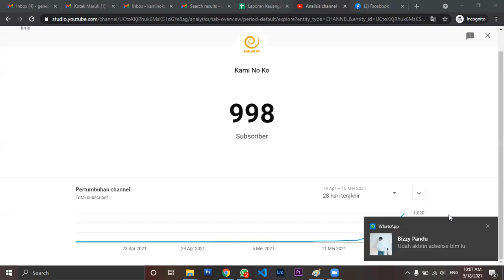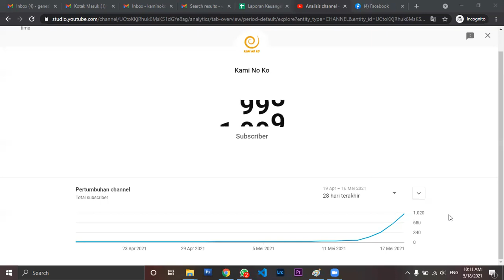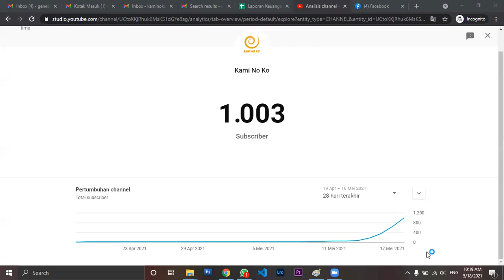Count down to 1K subscriber